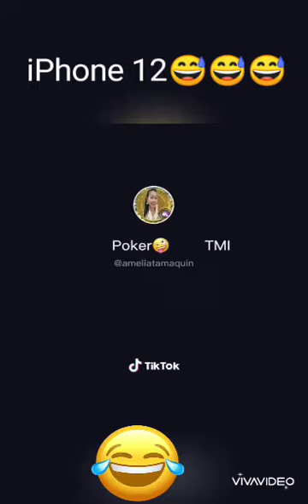New iPhone 12 with 3cam 🤣🤣🤣🤣